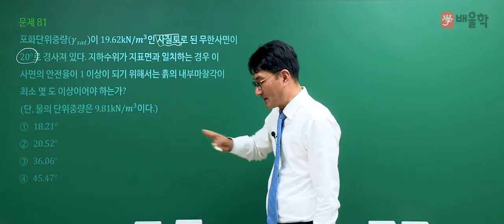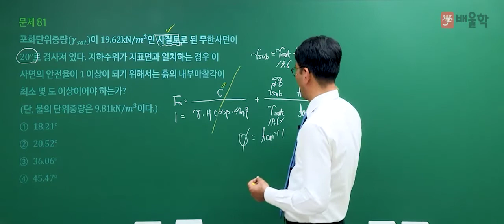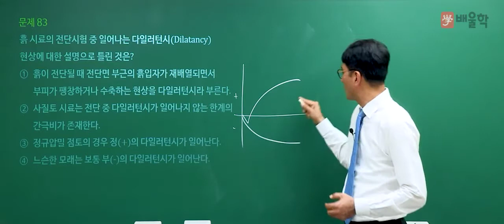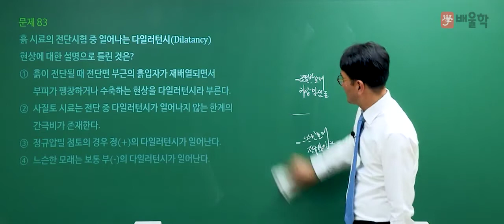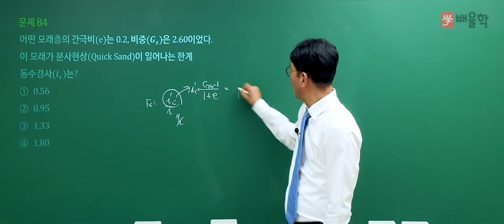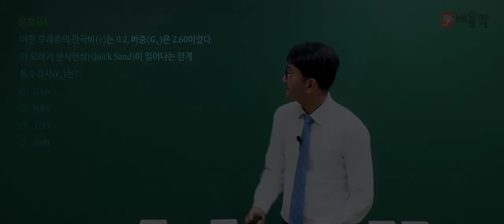[토목기사 필기] 2021년 1회 필기 기출 풀이 5과목 토질 및 기초 - 박용복 교수님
20년 강의경력 노하우, 토목기사 베테랑 박용복 교수님의
2021년 1회 토목기사 필기 5과목. 토질 및 기초 기출문제 해설 강의!